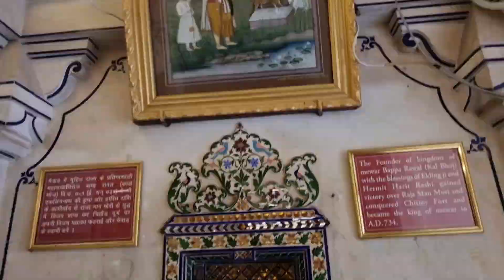7.Gün Hindistan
Hindistan Udaipur
7.Gün
Tam gün Udaipur’dayız. Bugün Sehir sarayı, Rajastan’ın en büyük festivallerinden biri olan Gangaur’un en önemli günü. Baharın karşılaması anlamına gelen Gangaur etkinlikleri Shiva’nın karısı Gauri’nin onuruna düzenleniyor ve kadınlar bugün özel giysileriyle törenlere katılıyor.

  Rajastan’ın ikinci büyük şehri Jodhpur’un nüfusu bir milyon civarındadır. Güneş Şehri diye de bilinen Jodhpur bu adı yıl boyu güneşli ikliminden alır. Jodhpur aynı zamanda Mavi Şehir diye de anılır. Mehrangarh Kalesi’nin eteklerindeki evlerin tümüyle maviye boyanmış olması nedeniyle bu adı alır. Eski kent kalenin çevresini kuşatır ve son yıllarda büyüyen modern şehrin içinde kalmıştır.

          4. yy’a tarihlenen Hint metni Ramayana’da anılan Jodhpur bugünkü haliyle 1459’da Rajput liderlerinden Rao Jodha tarafından inşa edilir. Delhi ile Gujarat arasında stratejik bir noktayı tutan Jodhpur bu konumu nedeniyle sık sık savaşlara sahne olur. Aynı zamanda ticaret yolundan elde ettiği kazançla zenginleşir şehir, afyon, bakır, ipek, sandal ağacı, hurma ve kahve ticaretiyle zenginleşir.